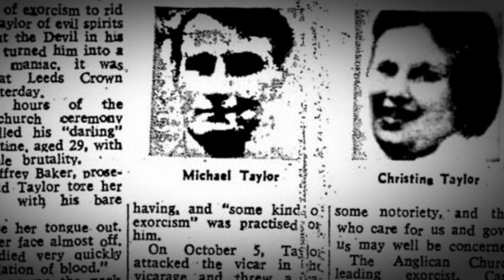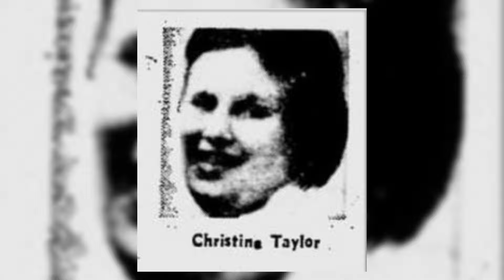(Phần 3) 3 Câu Chuyện Khó Tin Nhưng Hoàn Toàn CÓ THẬT